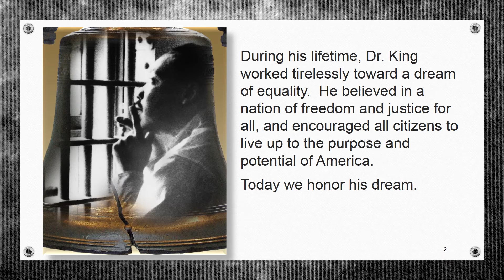2017 Martin Luther King Jr Day Video Tribute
AMRDEC's Prototype Integration Facility participated in the U.S. Army Space and Missile Defense Command sponsored special observance display contests held for all Redstone organizations. In honor of Martin Luther King Jr. Day, the team created a display in the PIF lobby that included a table presentation with historical references and this seven minute video.

The video contains English, Spanish, and Vietnamese languages to represent the diversity of our team.